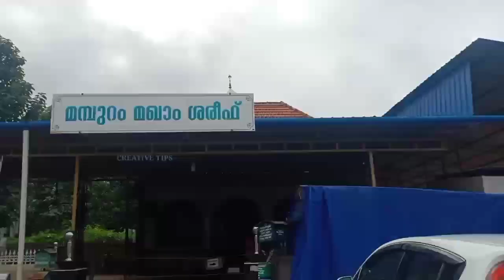മമ്പുറം മഖാം കാഴ്ചകൾ | MAMBURAM MOSQUE | MAMPURAM PALLI | CREATIVE TIPS BY HUSAIN SAQAFI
*ഇസ്ലാമിക ക്ലാസ്സുകൾ, മോട്ടിവേഷൻ ക്ലാസ്സുകൾ, ഇസ്ലാമിക ചരിത്രങ്ങൾ, ഉപകാരപ്രദമായ ട്രാവൽ vlog എന്നീ വീഡിയോകൾ ഈ ചാനലിലൂടെ നിങ്ങളിലേക്ക് എത്തിക്കുന്നു.*

 *ക്ലാസുകൾക്ക് നേതൃത്വം കൊടുക്കുന്നത്*

 *Sayyid Husain Saqafi al Azhari Mamburam*

keywords,